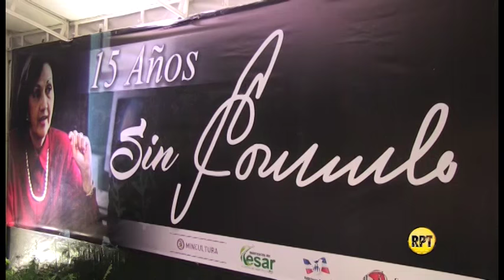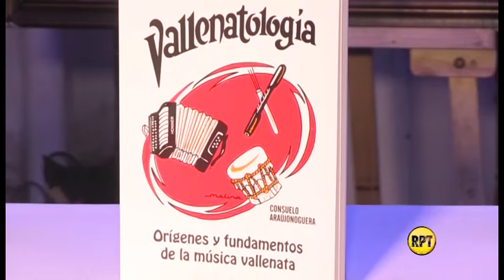El gran homenaje a Consuelo Araujo